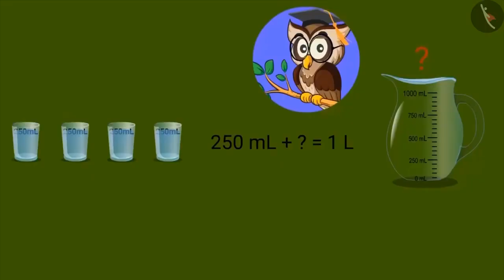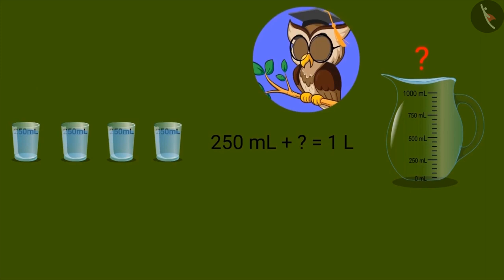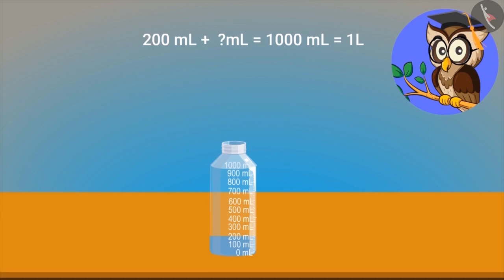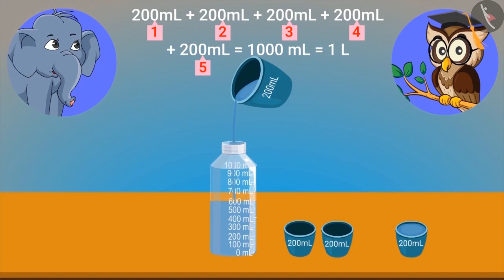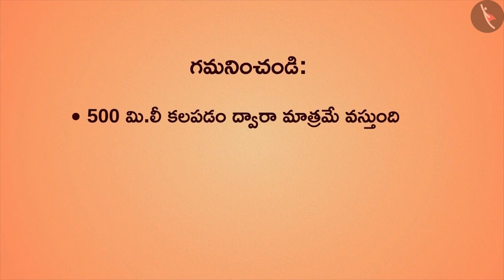లీటర్ L మరియు మిల్లీలీటర్ mL | Litre and millilitre Part II